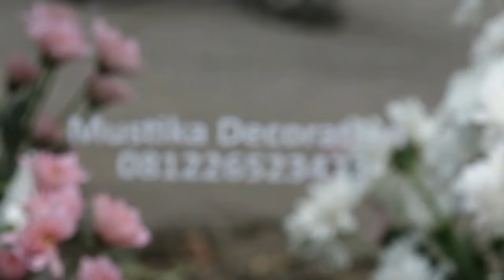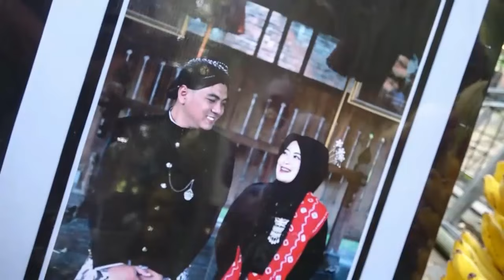AYUN AYUN - SI KIDANG - BANYUBENING ENTERTAINMENT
Banyubening entertainment, pimpinan Bapak Teguh Mulyono adalah salah satu kelompok campursari ringkes di daerah Bantul yang menyajikan lagu2 campursari dalam acara Tasyakuran Pernikahan maupun Pentas seni.

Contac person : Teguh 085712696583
Alamat : Nawungan 2, Selopamioro, Imogiri, Bantul, Yogyakarta